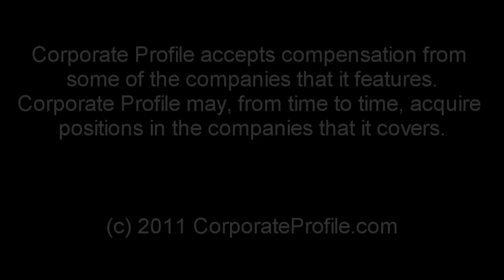Corporate Profile News Update on MCVE